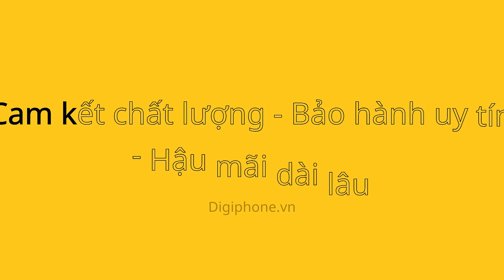Google Pixel dẫn đầu thị trường | Sẵn ưu đãi lớn tại Digiphone.vn